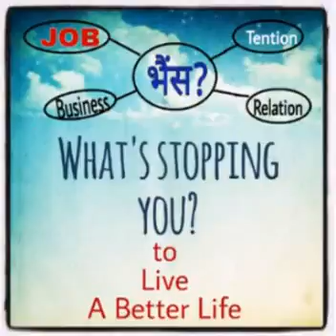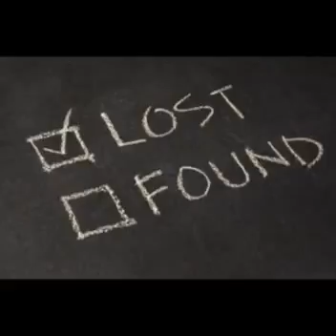Sohan Raj Tater Innovation-229